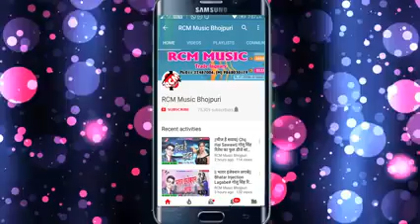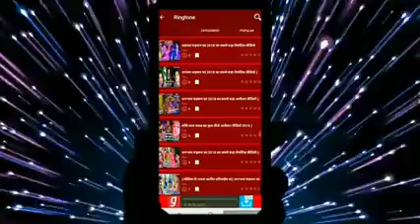Prakash Chauhan 9696051148